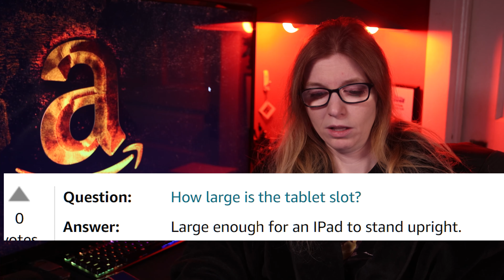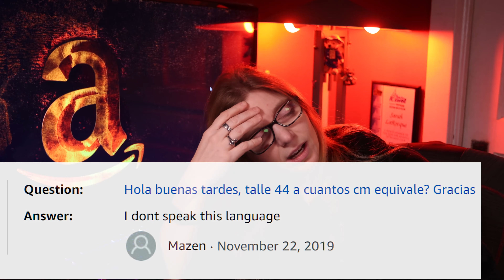Reacting to STUPID AMAZON QUESTIONS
This video is just for fun! I react to some of the stupidity that one will typically find in the Amazon Answers section when shopping for cycling and outdoor accessories. If you thought the reviews were bad, get a load of this!